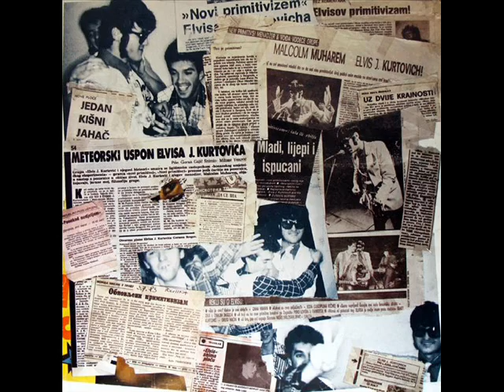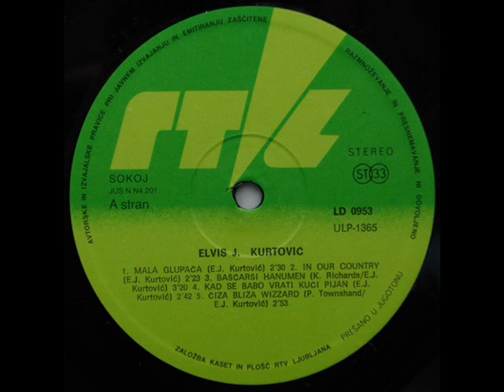SUPERMEN - ELVIS J. KURTOVICH (1984)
Mitovi I Legende O Kralju Elvisu (1984)